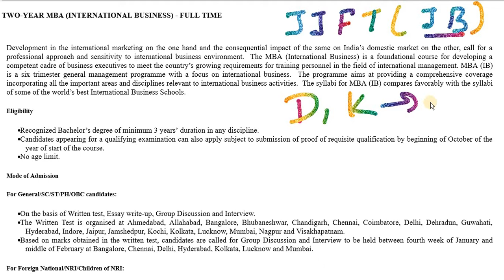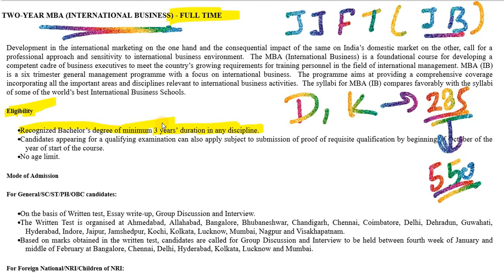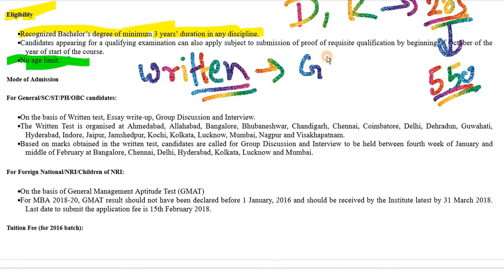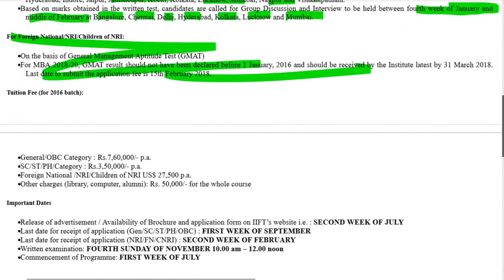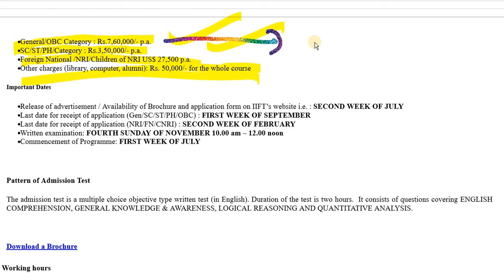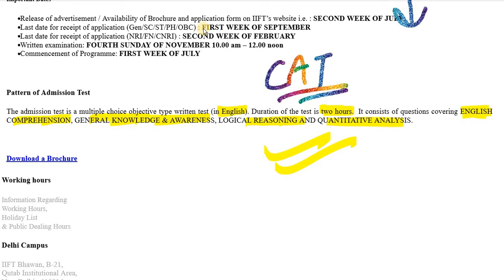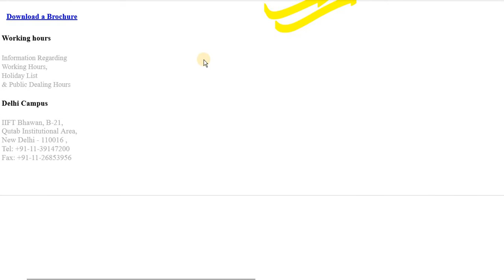HOW TO JOIN Indian Institute of Foreign Trade (IIFT) MBA(IB) सारी जानकारी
Indian Institute of Foreign Trade (IIFT)

Indian Institute of Foreign Trade (IIFT) MBA(IB) सारी जानकारी

TWO-YEAR MBA (INTERNATIONAL BUSINESS) - FULL TIME
Development in the international marketing on the one hand and the consequential impact of the same on India’s domestic market on the other, call for a professional approach and sensitivity to international business environment.  The MBA (International Business) is a foundational course for developing a competent cadre of business executives to meet the country’s growing requirements for training personnel in the field of international management. MBA (IB) is a six trimester general management programme with a focus on international business.  The programme aims at providing a comprehensive coverage incorporating all the important areas and disciplines relevant to international business activities.  The syllabi for MBA (IB) compares favorably with the syllabi of some of the world’s best International Business Schools.

Eligibility
 Recognized Bachelor’s degree of minimum 3 years’ duration in any discipline.
 Candidates appearing for a qualifying examination can also apply subject to submission of proof of requisite qualification by beginning of October of the year of start of the course.
Mode of Admission
For General/SC/ST/PH/OBC candidates:
 On the basis of Written test, Essay write-up, Group Discussion and Interview.
 The Written Test is organised at Ahmedabad, Allahabad, Bangalore, Bhubaneshwar, Chandigarh, Chennai, Coimbatore, Delhi, Dehradun, Guwahati, Hyderabad, Indore, Jaipur, Jamshedpur, Kochi, Kolkata, Lucknow, Mumbai, Nagpur and Visakhapatnam.
 Based on marks obtained in the written test, candidates are called for Group Discussion and Interview to be held between fourth week of January and middle of February at Bangalore, Chennai, Delhi, Hyderabad, Kolkata, Lucknow and Mumbai.
For Foreign National/NRI/Children of NRI:
 On the basis of General Management Aptitude Test (GMAT)
 For MBA 2018-20, GMAT result should not have been declared before 1 January, 2016 and should be received by the Institute latest by 31 March 2018. Last date to submit the application fee is 15th February 2018.
Tuition Fee (for 2016 batch):
 General/OBC Category : Rs.7,60,000/- p.a.
 SC/ST/PH/Category : Rs.3,50,000/- p.a.
 Foreign National /NRI/Children of NRI US$ 27,500 p.a.
 Other charges (library, computer, alumni): Rs. 50,000/- for the whole course
Important Dates
 Release of advertisement / Availability of Brochure and application form on IIFT’s website i.e. : SECOND WEEK OF JULY
 Last date for receipt of application (Gen/SC/ST/PH/OBC) : FIRST WEEK OF SEPTEMBER
 Last date for receipt of application (NRI/FN/CNRI) : SECOND WEEK OF FEBRUARY
 Written examination: FOURTH SUNDAY OF NOVEMBER 10.00 am – 12.00 noon
 Commencement of Programme: FIRST WEEK OF JULY

Pattern of Admission Test
The admission test is a multiple choice objective type written test (in English). Duration of the test is two hours.  It consists of questions covering ENGLISH COMPREHENSION, GENERAL KNOWLEDGE & AWARENESS, LOGICAL REASONING AND QUANTITATIVE ANALYSIS.